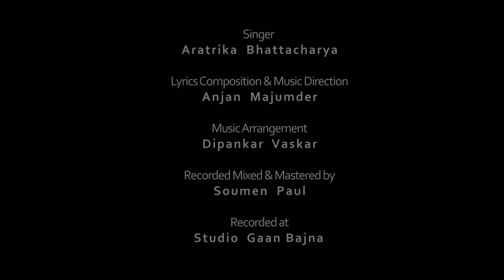Tumi Ele | তুমি এলে | Aratrika | Folk Studio | Bangla New Song 2020 | Official Music Video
Song: Tumi Ele ( তুমি এলে )
Singer: Aratrika Bhattacharya
Lyrics and Composition : Anjan Majumdar
Music Direction : Anjan Majumdar
Music Arrangement: Dipankar Vaskar
Recorded, Mixed and Mastered by Soumen Paul at Studio Gaan Bajna.
Keyboard: Dipankar Vaskar
Sitar: Rahul Chatterjee
Guitar: Laltu Roy
Tabla and Percussion: Prabir Chatterjee
Sarengi: Alla Rakha Kalavant
Flute: Soumyajyoti Ghosh
Production Design Editing and Direction: Suman Saha
Cinematography: Saswata Majumder
Direction and Cinematography Assistance: Anirban Nag
Camera Providing association and Stills: Subhabrata Halder
Special Mention : Debasish Bhattacharya

* ANTI-PIRACY WARNING *